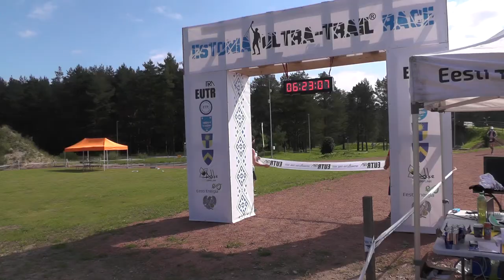ESTONIAN ULTRA-TRAIL RACE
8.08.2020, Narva